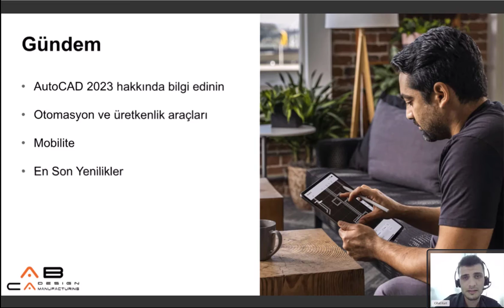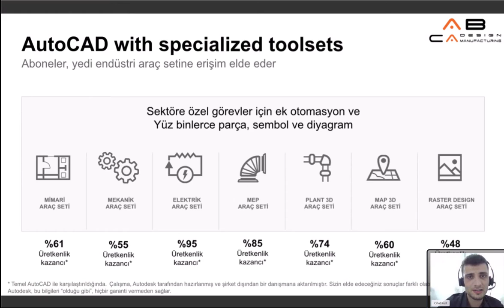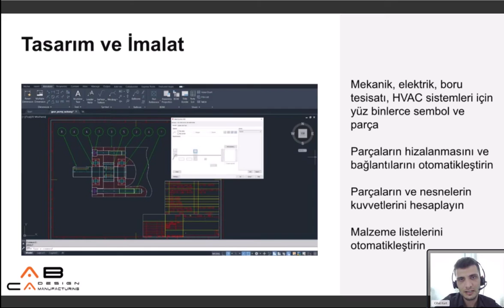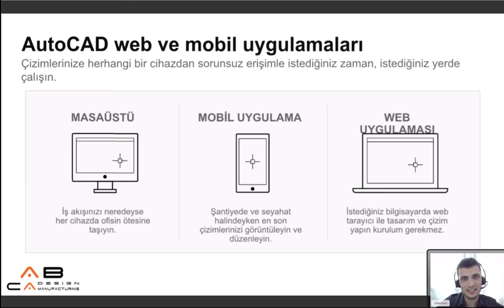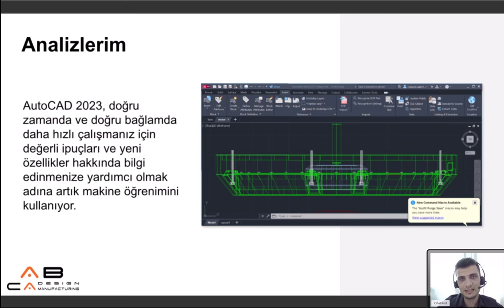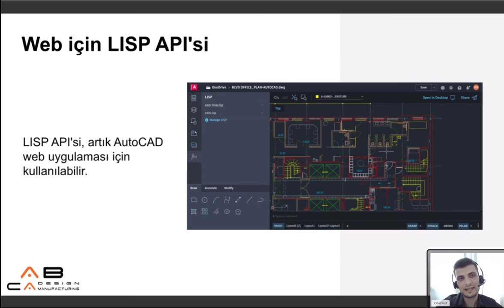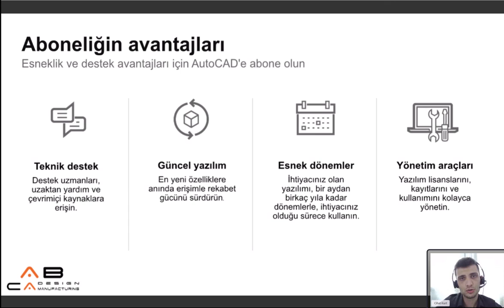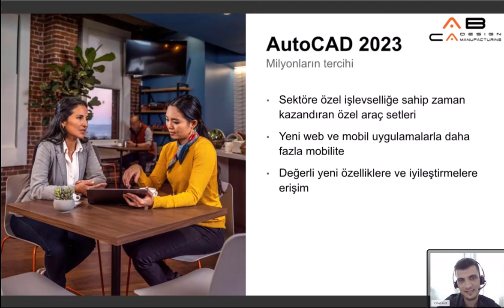AUTOCAD 2023 YENİLİKLERİ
• AutoCAD 2023 Yenilikleri
• Otomasyon ve üretkenlik araçları
• Mobilite
• Abonelik avantajları